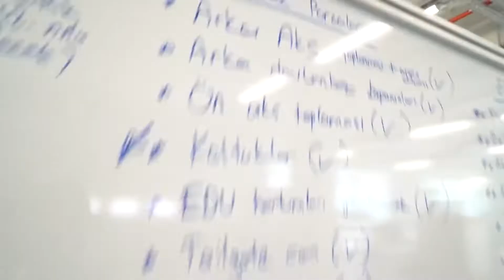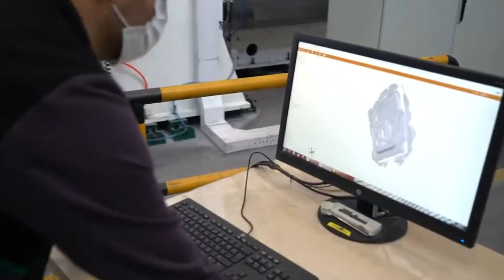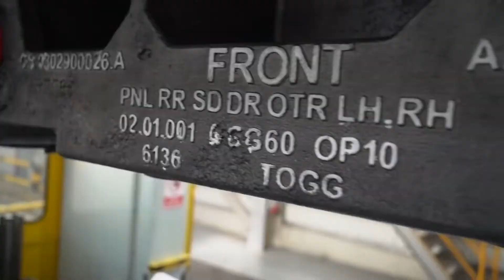TÜRKİYE'NİN OTOMOBİLİ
Türkiye'nin yerli otomobili TOGG